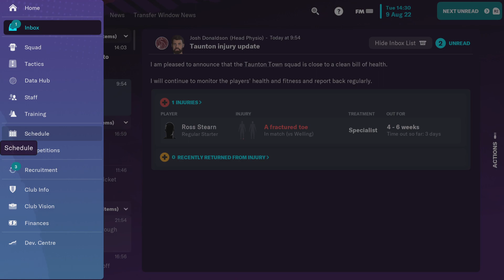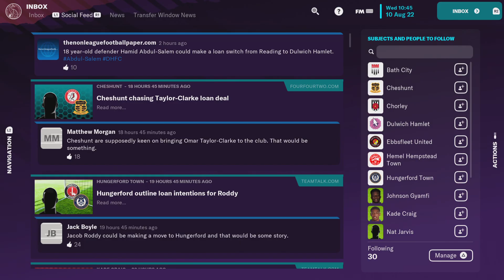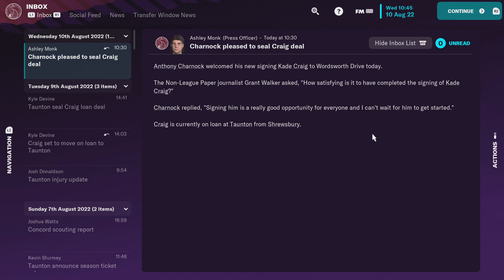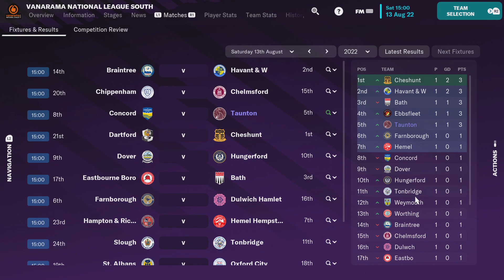Football Manager 2023 Non League ep2